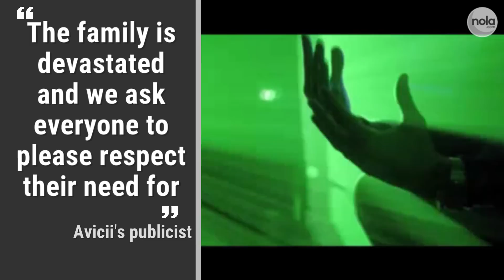Avicii found dead at 28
Avicii, a world-renowned Swedish DJ whose real name is Tim Bergling, has died at age 28 on April 20, 2018. Responsible for such hits as "Levels" and "Wake me up," had just recently retired from touring.